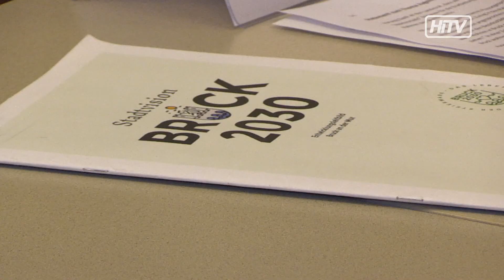40 neue Start-Up Wohnungen für Bruck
In Bruck sollen 40 neue Start-Up Wohnungen für Junge Menschen und Jungfamilien entstehen.